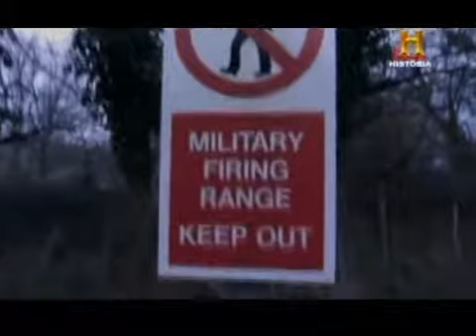LA VIDA SIN NOSOTROS [Capitulo 7] Los invasores 2/3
Qué pasaría si todos los humanos desaparecieran de la tierra? la serie analiza esta hipotética situación valiéndose de la última tecnología CGI que permite generar imágenes virtuales.